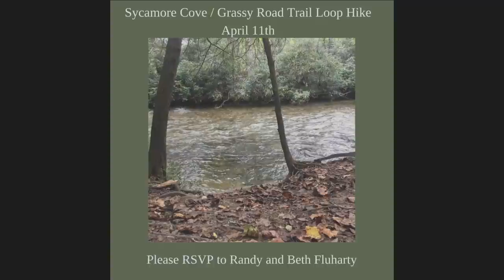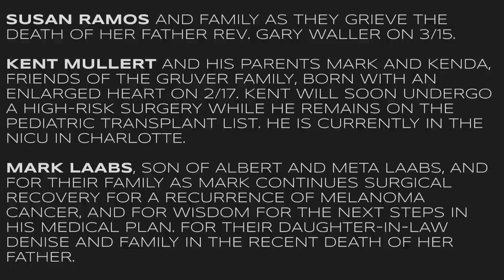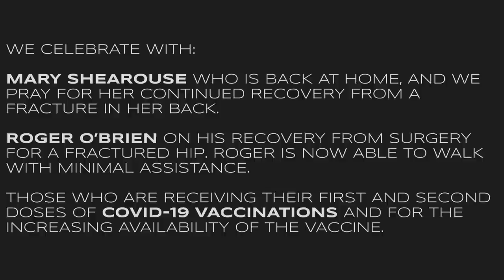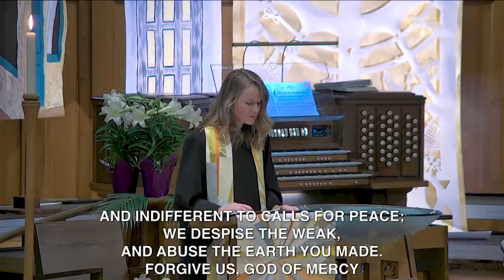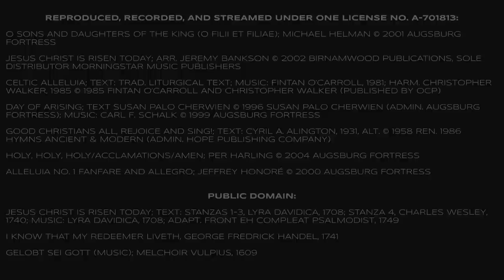Easter Sunday Worship Service 04.04.2021